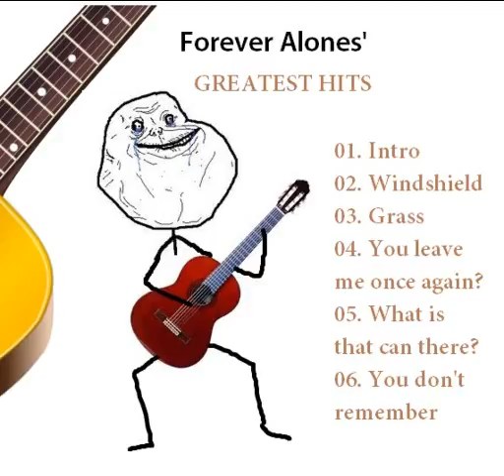The best most romantic song ever !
Intro of the forever alone album.